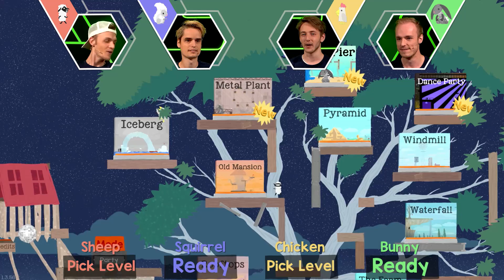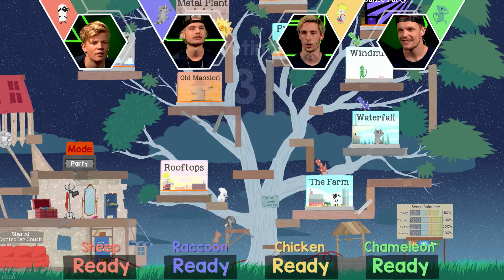Ultimate Kimpie Paarntie met Don, Milan, Harm, Enzo, Jeremy, Link, Joost en Pascal | LOGS2 #1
YES! WE ZIJN TERUG! Seizoen 2 van Legends of Gaming is HIER! Nieuwe Legends, nieuwe games, nieuwe hypes en nieuw budget! ALLES IS 2.0! Hoe kunnen we dit epische toernooi beter aftrappen dan met ons grote nalatenschap van seizoen 1? We gaan nog één keer knallen in Ultimate 'Kimpie Paarntie'!

We droppen elke week 3 gloednieuwe video's op dinsdag 16:00, donderdag 16:00 en zaterdag 12:00. Man, wat hebben we hier zin in!!

Check de epische LOGS2 trailer voor een voorproefje van wat er te wachten staat!

Check ook zeker de socials!

Game on! Maar vergeet niet te chillen!